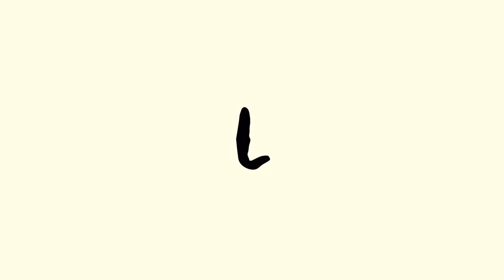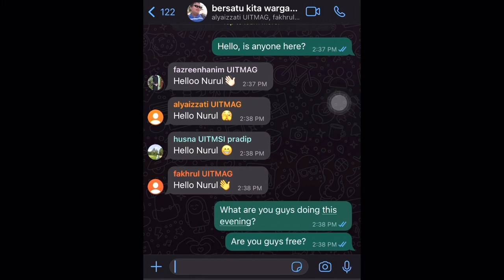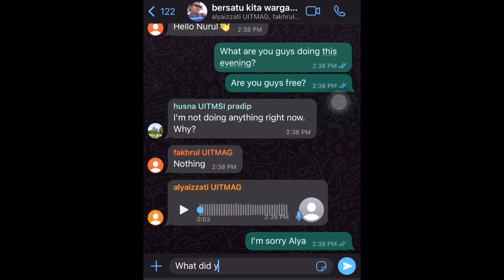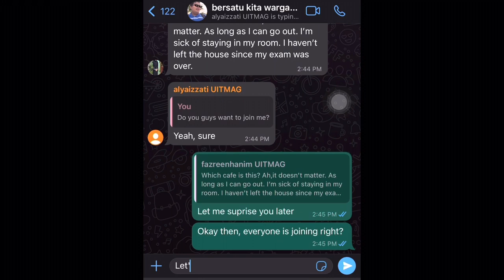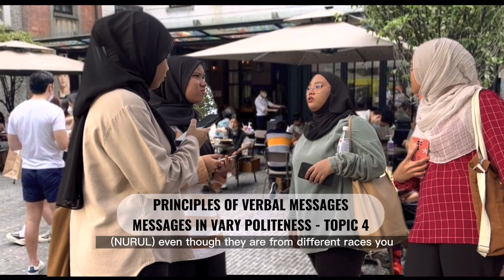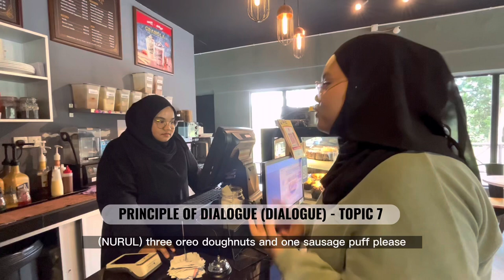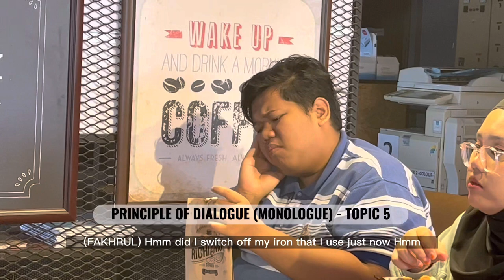OBM210 Role-Play Assignment 2022/2023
Present to you our Role-Play assignment for subject OBM210.

Members:
Nurul Syazlina binti Md Halim
Nabila Husna binti Mahadzir
Nur Alya Izzati binti Abd Talib

Special thanks to everyone who is included and behind the scene in the making of this video.

Editor: Nurul Syazlina
Ideas: Every members
Scripted by: Every members
Places: Richiamo, UiTM Lendu
Lecturer: Madam Norlida Zakirai @ Zakaria
Course Code: BA132
Class: 2D